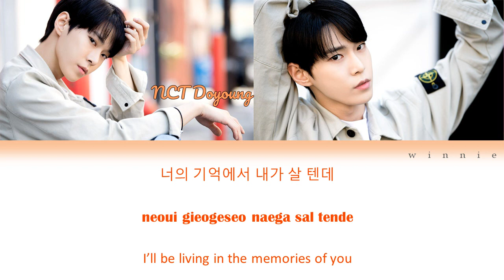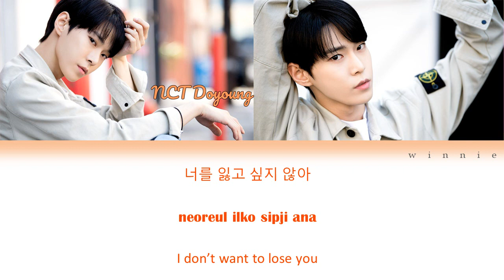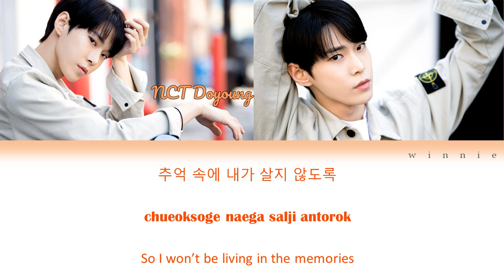NCT Doyoung (도영) - Beautiful (COVER LYRICS)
NCT Doyoung
Song : Beautiful
(original by Crush)

During Masked Singer 2nd round